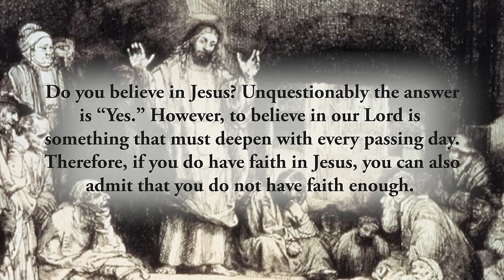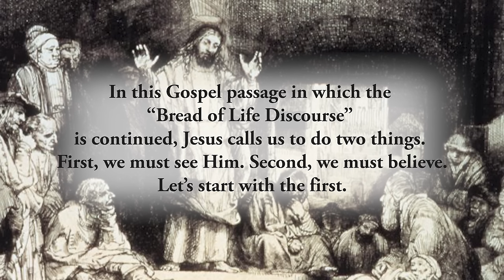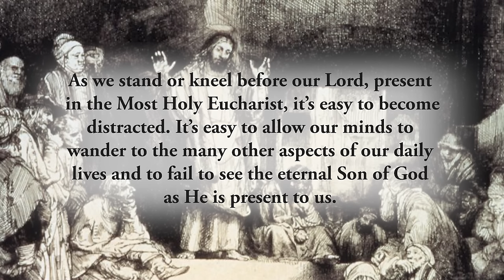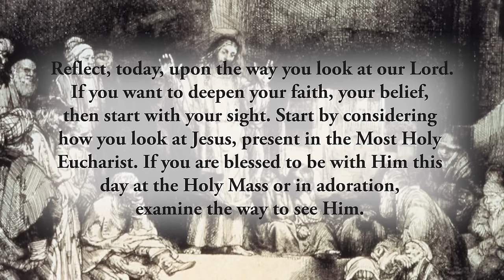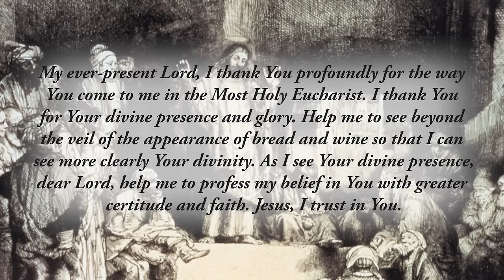Holy Sight - Wednesday, April 17, 2024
*“For this is the will of my Father, that everyone who sees the Son and believes in him may have eternal life, and I shall raise him on the last day.”* John 6:40

Do you believe in Jesus? Unquestionably the answer is _“Yes.”_ However, to believe in our Lord is something that must deepen with every passing day.
Therefore, if you do have faith in Jesus, you can also admit that you do not have faith enough. In this Gospel passage in which the _“Bread of Life Discourse”_ is continued, Jesus calls us to do two things. First, we must see Him. Second, we must believe. Let’s start with the first.

When Jesus first spoke these words to the crowd, they did see His physical presence. But many of them did not see beyond the surface. They saw His miracles, heard His teaching, but very few saw the deeper reality of Jesus as the Son of the Eternal Father and the Savior of the World.

If you are to believe in our Lord and all that He is, then you must first see Him. One of the best ways to foster this _“holy sight”_ of our Lord is to gaze at Him in the Most Holy Eucharist. When you attend Mass or spend time in adoration and  look upon the Most Holy Eucharist, what do you see? Do you see the Eternal Son? Do you see His holy divinity? Do you see your God and the Lord of all?

As we stand or kneel before our Lord, present in the Most Holy Eucharist, it’s easy to become distracted. It’s easy to allow our minds to wander to the many other aspects of our daily lives and to fail to see the eternal Son of God as He is present to us.

Reflect, today, upon the way you look at our Lord. If you want to deepen your faith, your belief, then start with your sight. Start by considering how you look at Jesus, present in the Most Holy Eucharist. If you are blessed to be with Him this day at the Holy Mass or in adoration, examine the way to see Him. Gaze at Him. Make an intentional act of faith in His divine presence. Acknowledge His Godhead, His glory, His holiness and His sacred presence. If you can look beyond the surface and lift the veil that covers His glory, then this holy gift of sight will give way, also, to the gift of profound faith.

_My ever-present Lord, I thank You profoundly for the way You come to me in the Most Holy Eucharist. I thank You for Your divine presence and glory. Help me to see beyond the veil of the appearance of bread and wine so that I can see more clearly Your divinity. As I see Your divine presence, dear Lord, help me to profess my belief in You with greater certitude and faith. Jesus, I trust in You._

*CHAPTERS:*
0:00 Beginning
0:15 Scripture Quote
0:29 Daily Reflection
2:43 Final Meditation
3:47 Closing Prayer